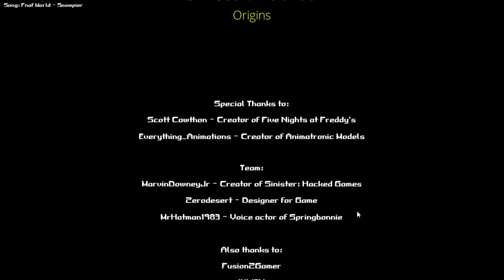foxyfan000 plays Sinister Hacked Origins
this is 13 and up